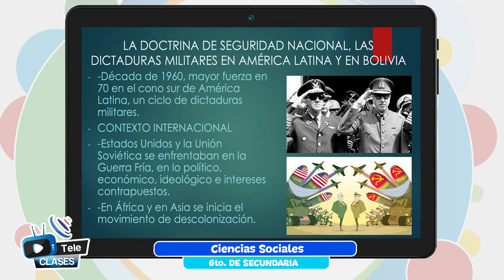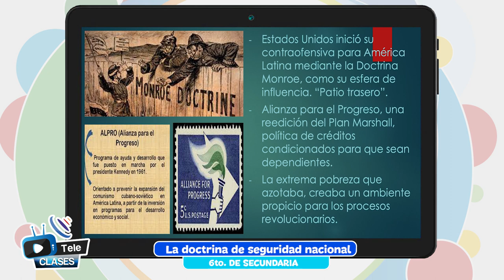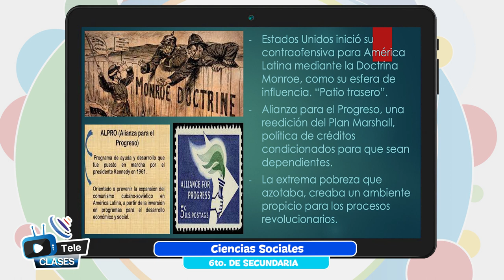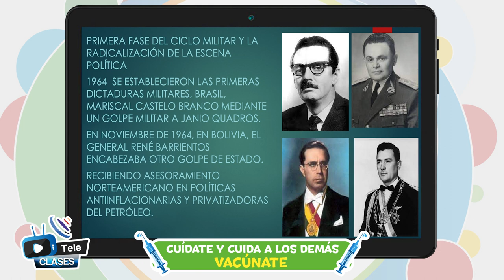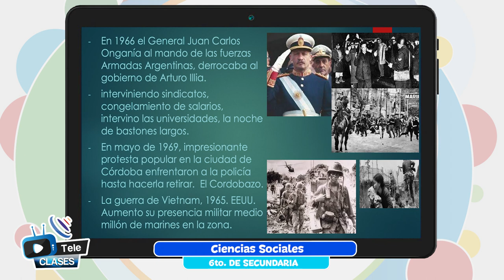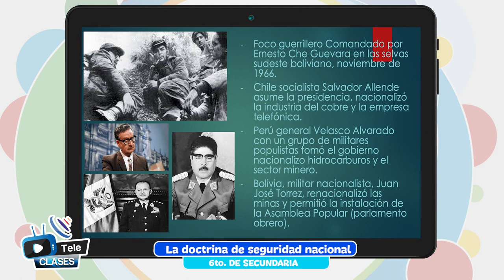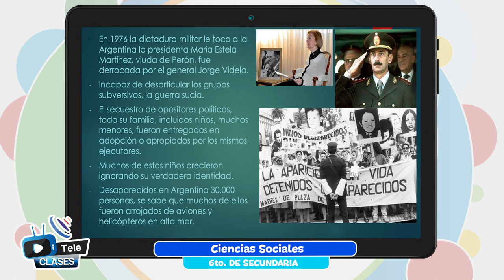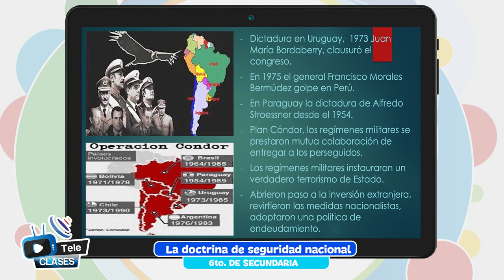La doctrina de seguridad nacional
Tema 👩🏫 👉 Ciencias Sociales - “La doctrina de seguridad nacional”

Maestr@ 👩 👨 👉 Prof. Fabio Zegarra - La Paz

Fecha 📅 👉 martes, 13 de diciembre de 2022